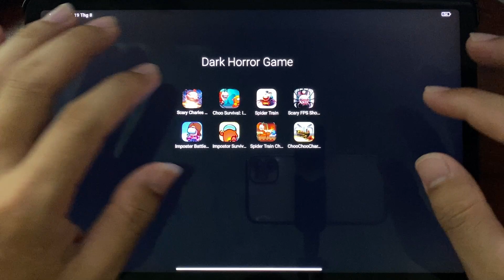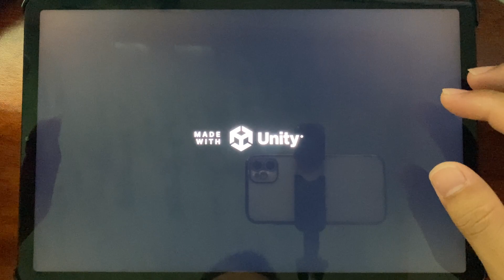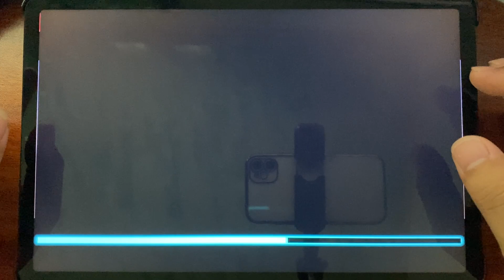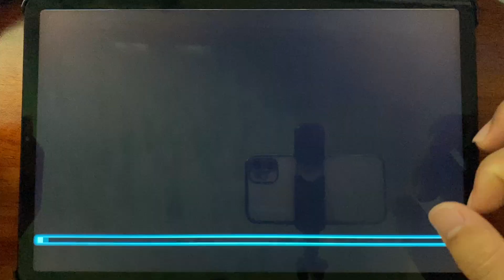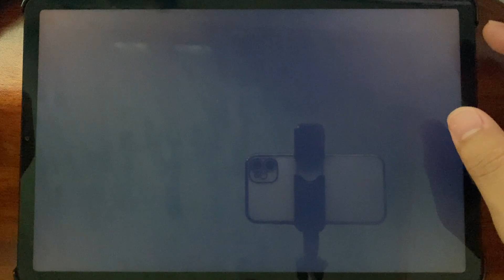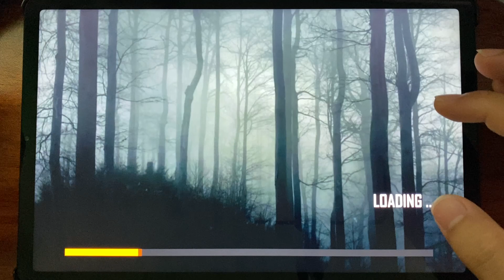Choo Choo Charles Mobile,Scary Charles Train,Choo Survival,Spider Train,Impostor Survival Part 5